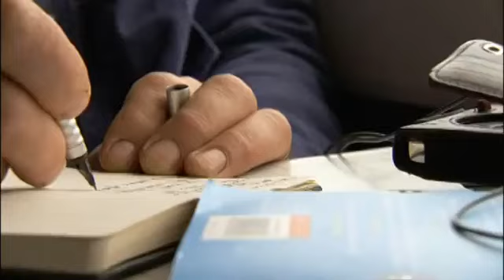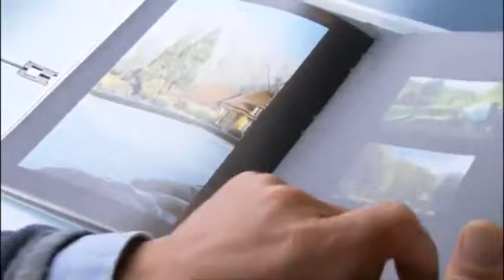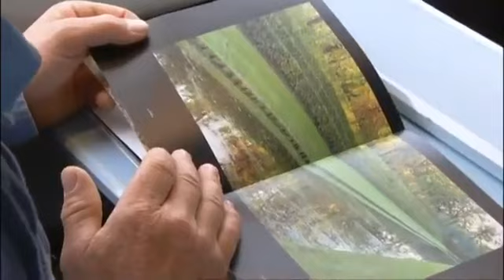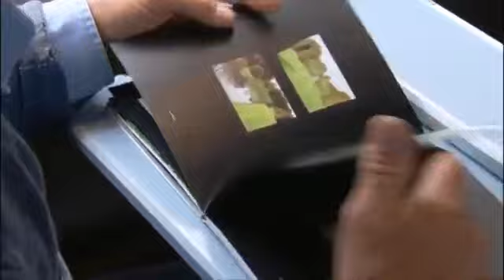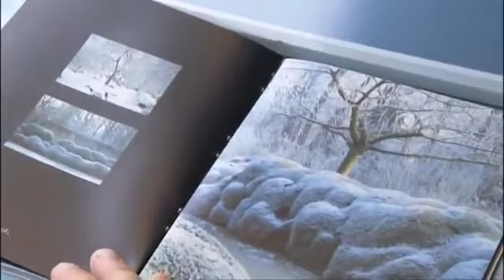Around The World in 80 Gardens - Norther European (March 23, 2008)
This episode Monty Don visited Rousham Park & Garden that was designed by William Kent; Sissinghurst Castle Garden that designed by Vita Sackville West